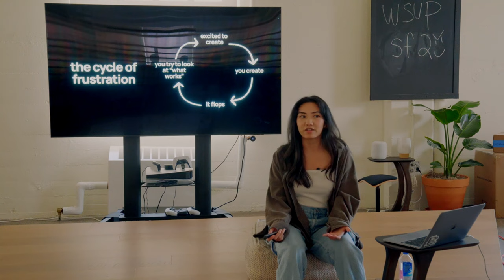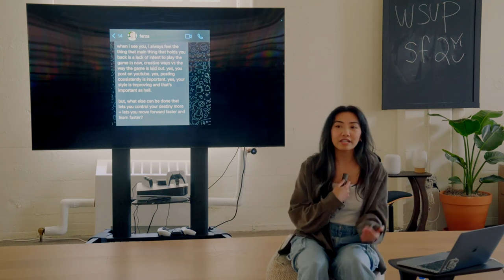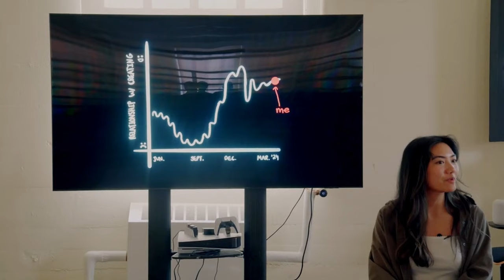how she went from 0 to 150k in 90 days.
In this lecture, Mylene shared her journey of gaining more than 150k followers on Instagram.

"Enjoy the process to see results".

Speaker: @mylenesmind